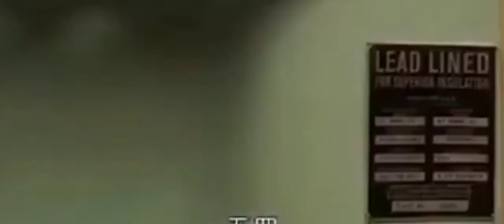March 2, 2022